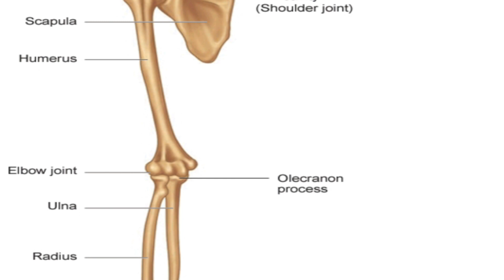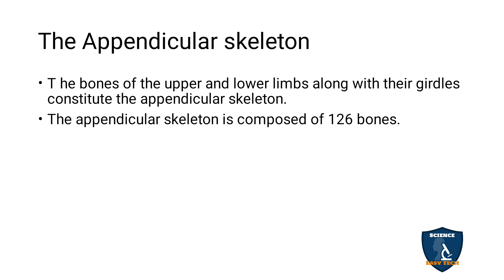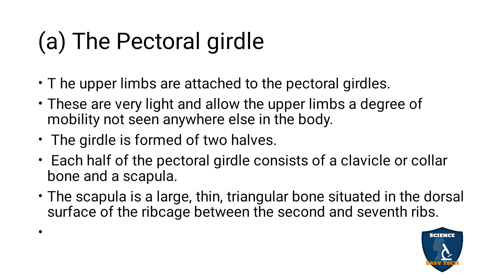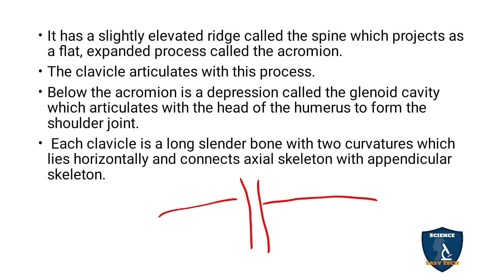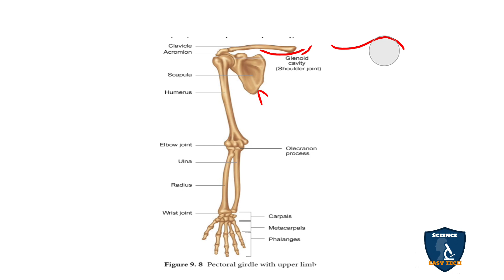The Pectoral Girdle {The Appendicular Skeleton) Tamil | Locomotion & Movement| Zoology | Class 11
The Pectoral Girdle  ( The Appendicular Skeleton) in Tamil | Locomotion and Movement | Zoology | 11 Class | Science Easy Tech
Subject: Biology Zoology
Class: 11
Unit : 4
Chapter 9 : Locomotion and Movement
Syllabus: TNSCERT
Topic : The Pectoral Girdle  (The Appendicular Skeleton) in Tamil
The Appendicular skeleton
(a) The Pectoral girdle